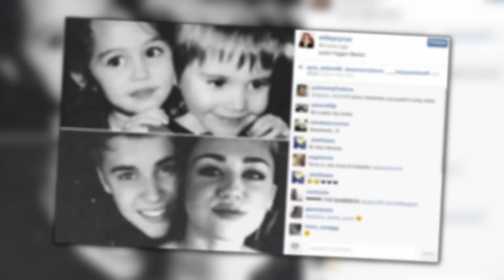Miley Cyrus Replaces Kim Kardashian's Face On Magazine Cover | Splash News TV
Miley Cyrus has Photoshopped herself in place of Kim Kardashian on the LOVE magazine cover, posing next to her friend Cara Delevigne… But what is she trying to say?